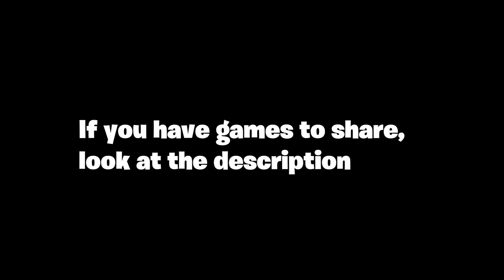A little more and this card will be BANNED